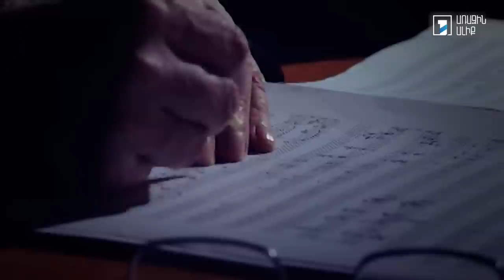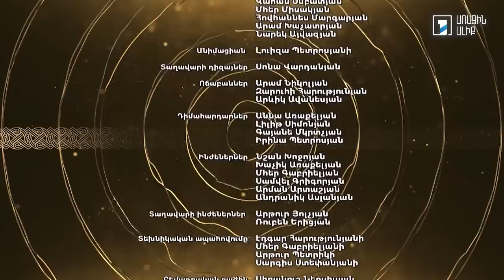Երգ երգոց. Երգեր ֆիլմերից